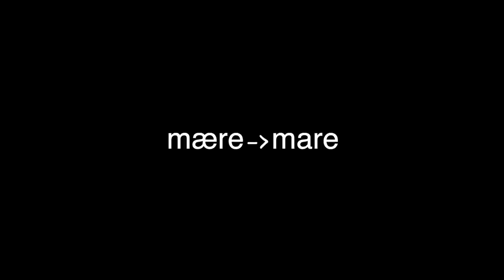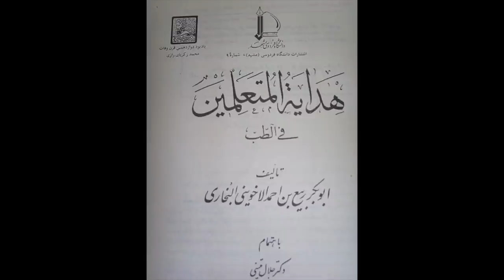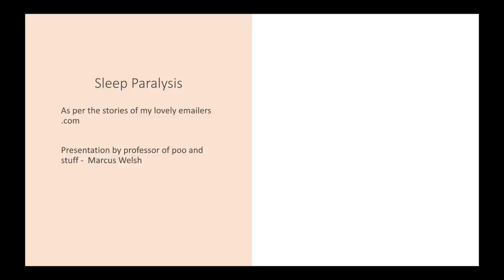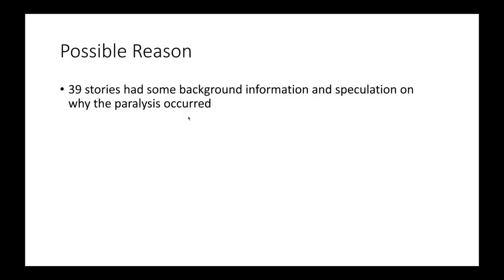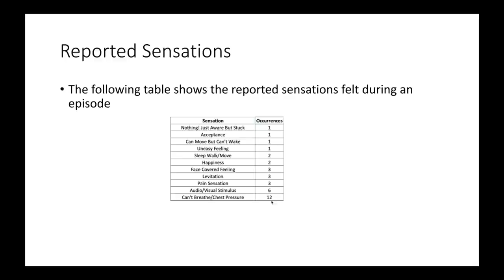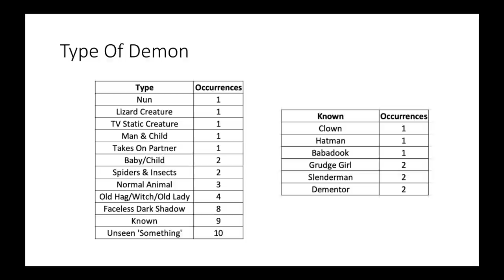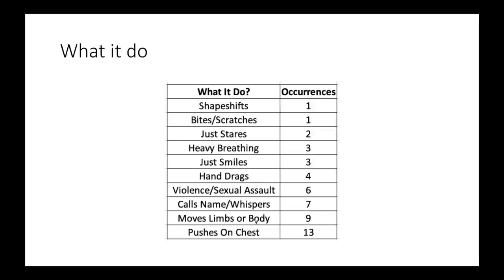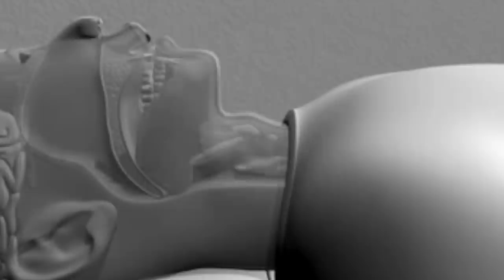Sleep Paralysis (Dark Summer Episode 1)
Artwork by Lydia Fee –
@lydiefee (Insta)

Flash Warning –
TV Static and flashing effects throughout

Trigger Warning -
Dark themes, death and demons. Jump scares and potentially anxiety enducing effects.

Music Used –
'Race to Mars' by In-Flight Movie

‘somewhere inside’ & ‘awake now’ & unreleased by Marcus Welsh
(All proceeds go to charity)

Thank you for your email stories about your experiences - I will be reading them sometime somehow somewhen soon.

WAKE UP